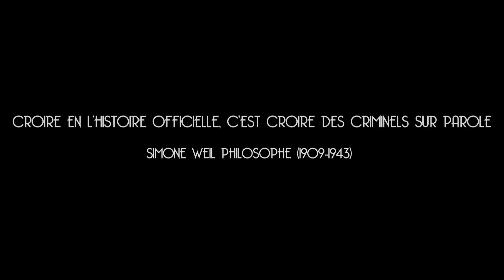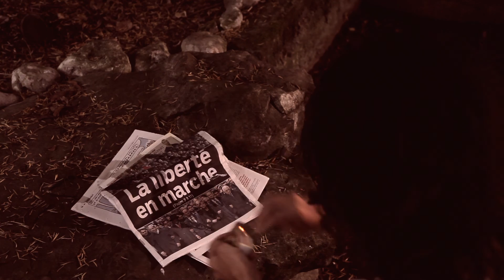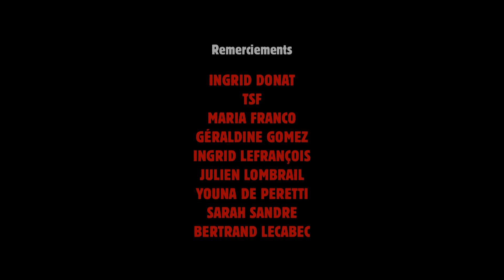Elle Est Charlie Je Suis Sur Ecoute_ CINE-TRACT